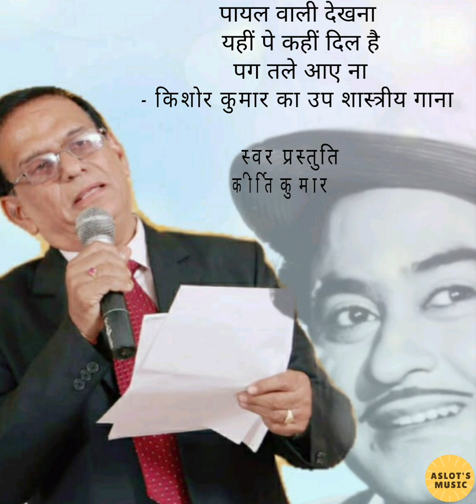Payal wali Dekhana | Kirtikumar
Film - Ek Raaz
Lyrics - Mazruh Sultanpuri
Raag - Maru Bihag
It is known fact that Kishore Kumar never had methodical training of Indian classical music. I would say he was natural, born singer ! Once great Music Director, O P Nayyar had not allowed Kishore Kumar to sing a raag based classical song though the song was to be filmed on him only.
However, equally good Music Director, Chitragupt thought otherwise and recorded this song  based on raag Maru Bihag sung by Kishore Kumar only.
And the song became hit, we all know that.
Kishore Kumar thereafter sang many raag based classical songs.
Kishore Kumar was real genius and one and only !!